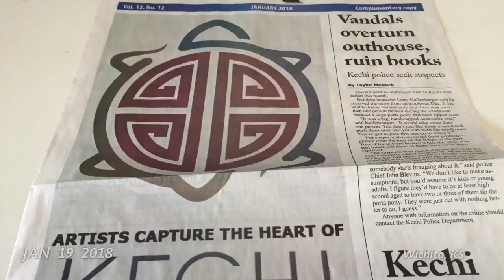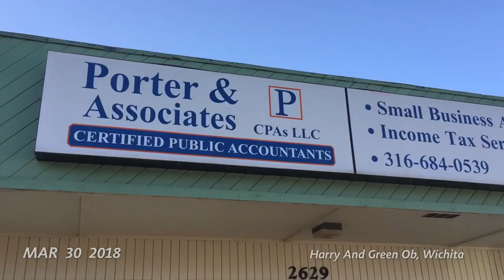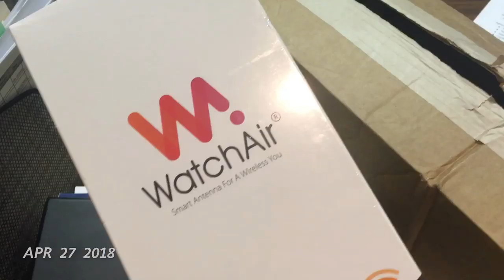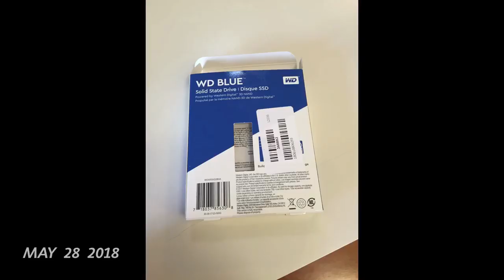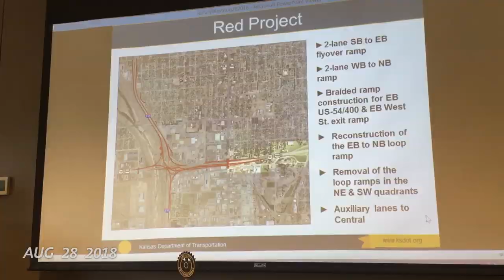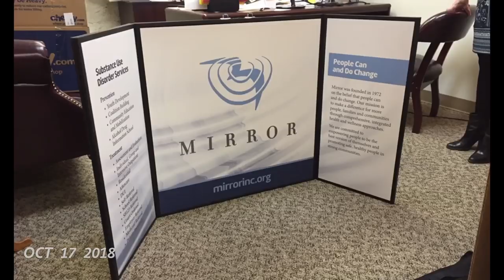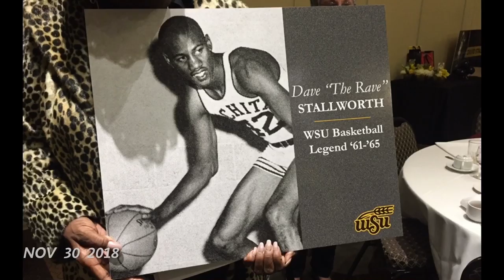Mark_Chamberlin_2018 1se-shared-movie-1546299425.MOV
Looking back at my year 2018 through 1-second snippets.
Lots of meetings, dogs, family, and friends. 50th high school reunion, 10th year in The Nutcracker